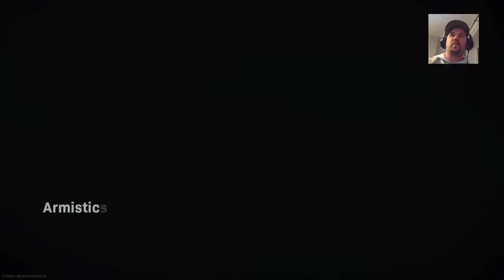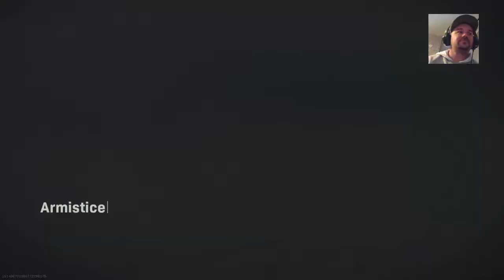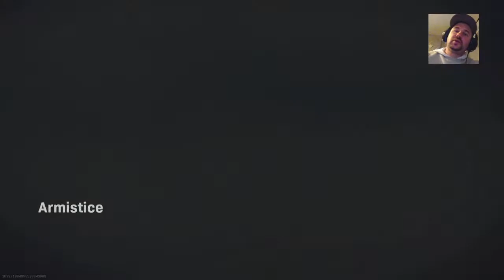The_UnKnown_Stu's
Pga2k21 player

Dont be shy to talk

Please give me a follow and likes

Give me mate THE REAL MARK KENNEDY a follow to